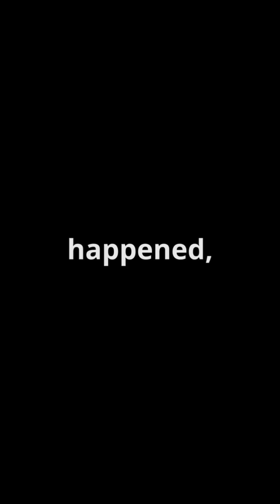"A Deadly Star That Could Wipe Out Earth! 🌍💥 | The Truth About Betelgeuse Supernova!"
🌟 Could a star in our galaxy destroy Earth? It sounds like science fiction, but it’s a real possibility! Meet Betelgeuse—a red supergiant that’s on the verge of exploding in a massive supernova. Scientists believe it could already have exploded, and the shockwave may be heading toward us! 😨

💥 What happens when Betelgeuse explodes?
✅ It could release deadly gamma-ray bursts (GRBs) ☠️
✅ A supernova this close could affect Earth’s atmosphere 🌍
✅ It's one of the biggest cosmic events we might witness! 🚀

📌 Timestamps:
0:00 - A Deadly Star Near Earth? 🌟
0:10 - What is Betelgeuse & Why Is It Dangerous?
0:30 - How a Supernova Could Destroy Earth ☠️
0:50 - Could We Survive a Gamma-Ray Burst? 🌍
1:10 - Should We Be Worried? (Scientists' Verdict)

🚀 What do you think? Will we witness Betelgeuse’s explosion in our lifetime?